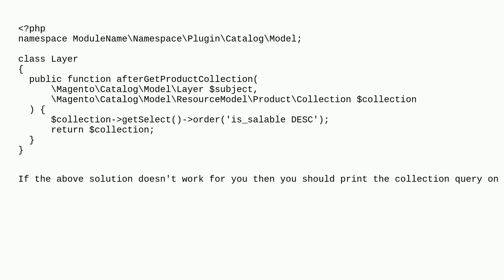Magento: How can I sort is not saleable products in the end of category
How can I sort is not saleable products in the end of category

A special thanks goes out to the awesome community

  php magento2.4.2